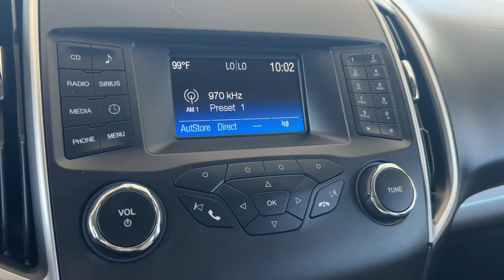2015 Ford Edge Palm Springs, Indio, Palm Desert, La Quinta, Mecca FP24799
Used 2015 Ford Edge SEL available in 78990 Varner Rd, Indio, California at Fiesta Ford. Servicing the Palm Springs, Indio, Palm Desert, La Quinta, Mecca, CA area.

Fiesta Ford
78990 Varner Rd

Clean CARFAX. White 2015 Ford Edge SEL FWD 6-Speed Automatic EcoBoost 2.0L I4 GTDi DOHC Turbocharged VCTbrbrFiesta Ford has been serving the Coachella Valley for over 50 years. Recent Arrival! Odometer is 33628 miles below market average! 20/30 City/Highway MPGbrbrAwards:br  * 2015 IIHS Top Safety Pick   * 2015 KBB.com Brand Image AwardsbrbrFiesta Ford is a 7 time Presidents Award recipient!!brbrReviews:br  * Sophisticated ride quality; room for five and their stuff; quality cabin materials; efficient base engine; powerful Sport model; many available technology features. Source: Edmundsbr  * The all new 2015 Ford Edge is taking crossovers to a whole new level. The SE SEL and Titanium models offer both the remarkable 2.0L EcoBoost engine gives you plenty of low-end torque for acceleration and passing and the 3.5L Ti-VCT V6 for best in class power. The bold Edge Sport model makes use of a fiery 2.7L V6 EcoBoost engine to deliver tons of torque and power. A new SEL Appearance Package adds flair including eye-catching 20 inch wheels. Available in all-wheel drive or front-wheel drive the Edge can help you maintain your cruising distance change lanes and back out of parking spaces. The turbocharged direct-injection 2.0L EcoBoost I-4 engine with 6-speed automatic transmission helps the Edge deliver up to 30mpg hwy. Outside aggressive front and rear fascias combine with a bold black grille unique headlamp treatments oval-shaped chrome exhaust tips and jaw-dropping 18-20inch alloy wheels to give any Edge the look that backs it all up. The Limited model is just one example of the interior luxury experienced in the new Edge. Available advanced technology like ultrasonic sensors detect vehicles and objects in your blind spots while a front-facing camera gives you a peek around corners at slow speeds. Available Enhanced Active Park Assist adds the ability for Edge to help you with perpendicular parking too. Utilizing the vehicles twelve ultrasonic sensors Edge will scan for suitable parking spaces and will assist in backing the vehicle into the spot. Source: The Manufacturer Summary